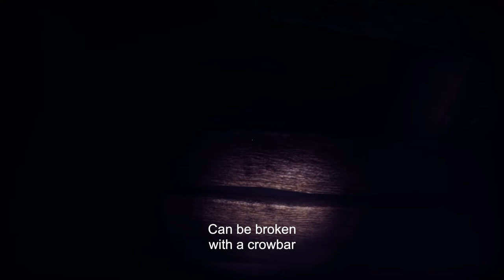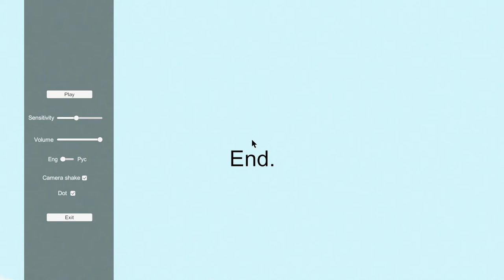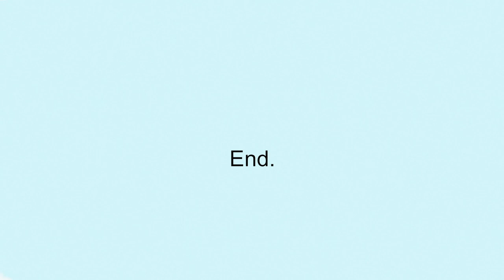SIAMO FINITI IN CANTINA E QUALCUNO CI OSSERVA!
In questo video giocheremo a Wrong Floor. Un ascensore ci farà cadere in una cantina e non saremo soli D: